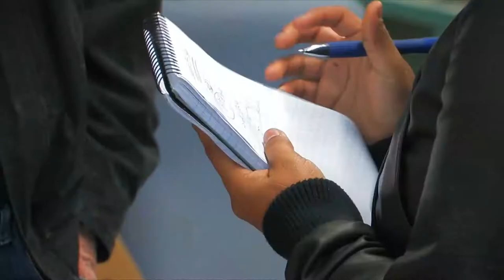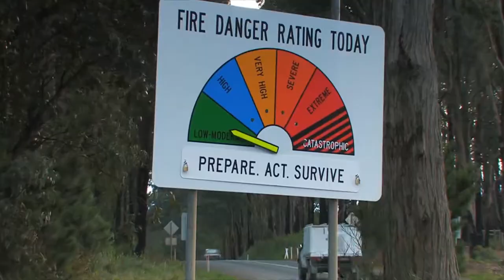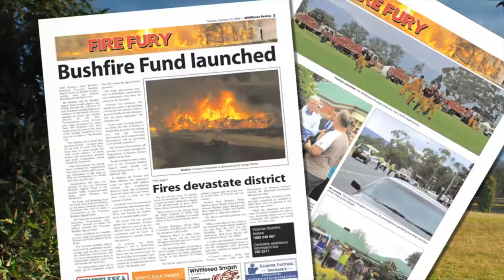Australia and Me - Sajithra Nithi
The tragic bushfires in Victoria 2009 will be forever remembered as 'Black Saturday'.

Sri Lankan journalist Sajithra Nithi, was only a rookie when she was catapulted into covering this catastrophic event. Covering Black Saturday was more than a professional challenge Nithri, who says her involvement was deeper than that.

Production courtesy of the Australia Network.